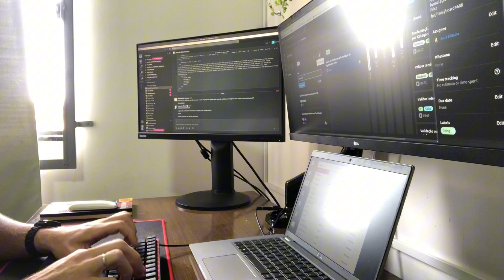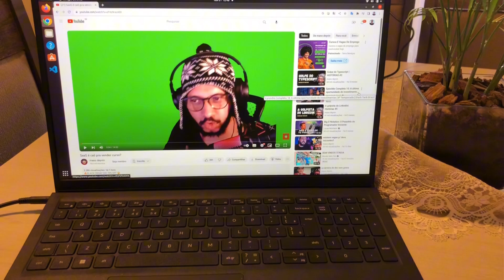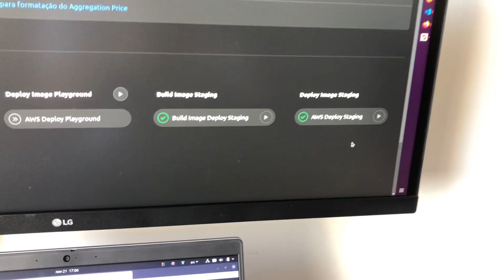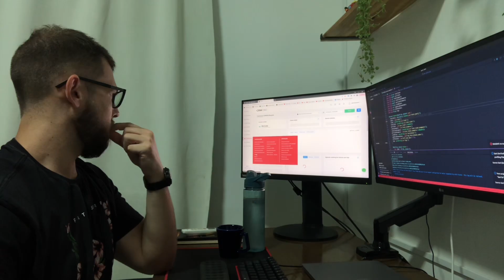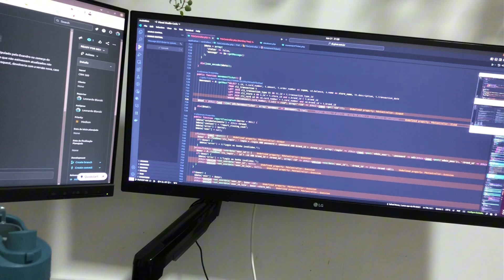Vlog 3 - Rotina de DEV - Remoto no Brasil (Última Semana)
Fala galera,

Gravei esse vídeo para deixar registrado esse momento de transição, onde deixo de trabalhar para o BR e começo atuar com uma empresa do Estados Unidos e também daqui algumas semanas embarco em um intercâmbio para Austrália, então muita coisa estará mudando e vou deixar tudo registrado aqui.

Para quem tem interesse em acompanhar mais de perto:

Instragram: @leoblanski

00:00 - Início
03:10 - Introdução
03:50 - Café da manhã
07:30 - Trabalhando
09:00 - Voltando do almoço
14:08 - Freelance